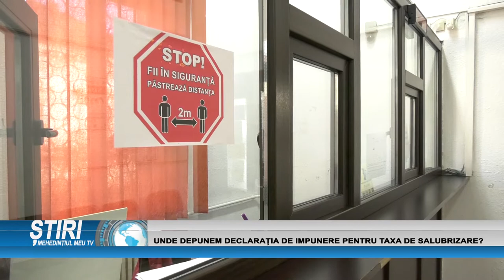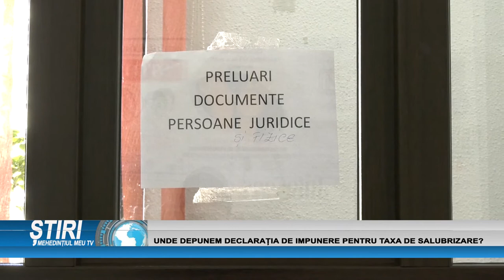UNDE DEPUNEM DECLARAȚIA DE IMPUNERE PENRU TAXA DE SALUBRIZARE